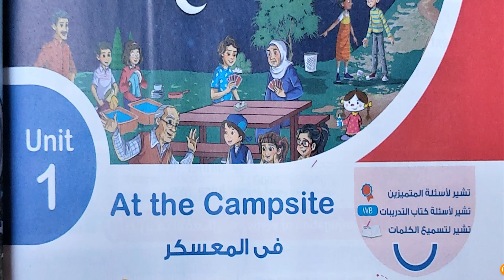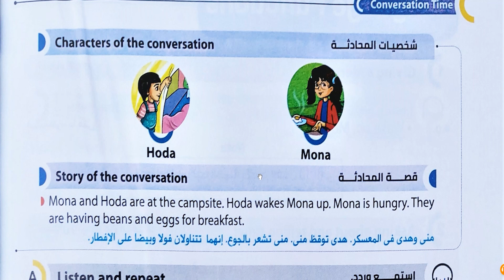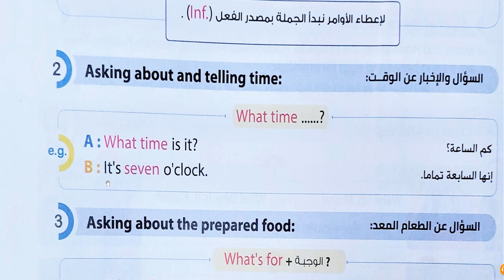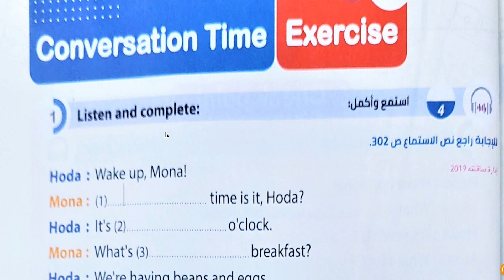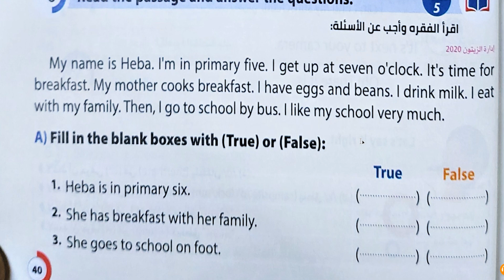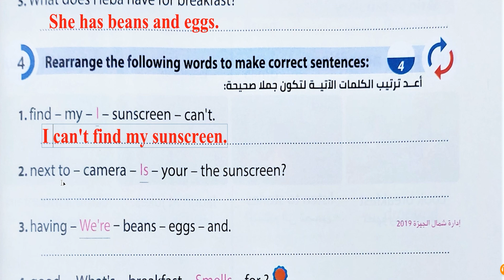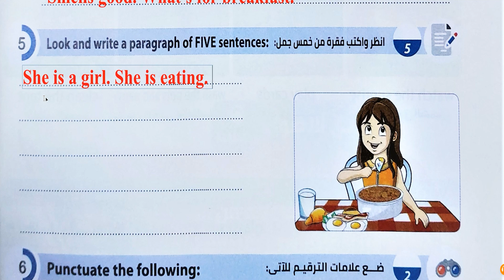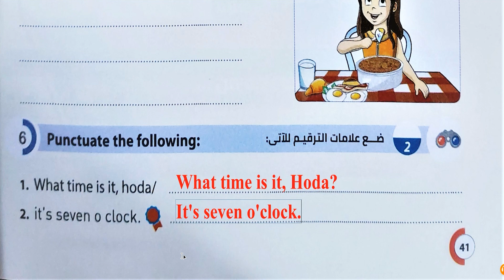انجليزي خامسة ابتدائي الوحدة الاولي الدرس الاول الترم الاول Unit1 2022 منهج كونكت 5 هتلاقيه ف الوصف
لو عايز شرح المنهج الجديد كونكت 5 هتلاقيه بالترتيب علي اللينك دا
لمتابعة باقي دروس الترم الاول ادخل علي قائمة التشغيل دي